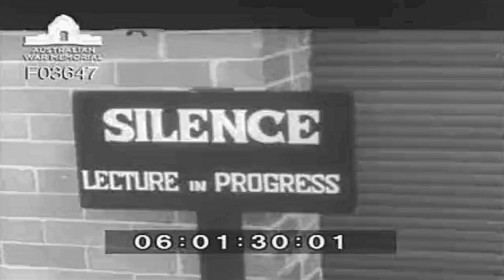Australia: Minister Cramer farewells Australian Army Training Team Vietnam (AATTV)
Australia: Minister Cramer farewells Australian Army Training Team Vietnam (AATTV) – Úc: Bộ Trưởng Cramer Chia Tay Đội Huấn Luyện Quân Đội Úc Tại Việt Nam (AATTV).

VIỆT NAM CỘNG HÒA: NỀN ĐỆ NHẤT VIỆT NAM CỘNG HOÀ (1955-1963): QLVNCH & ĐỒNG MINH: Australia: Minister Cramer farewells Australian Army Training Team Vietnam (AATTV) – Úc: Bộ Trưởng Cramer Chia Tay Đội Huấn Luyện Quân Đội Úc Tại Việt Nam (AATTV).

Opens with Minister for the Army Sir John Cramer addressing and wishing well the first contingent of the Australian Army Training Team Vietnam (AATTV). Various silent shots of the Minister shaking hands with AATTV members.

Place made Australia: New South Wales, Sydney
Conflict Period 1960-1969  Vietnam, 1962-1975
Source: Australian War Memorial